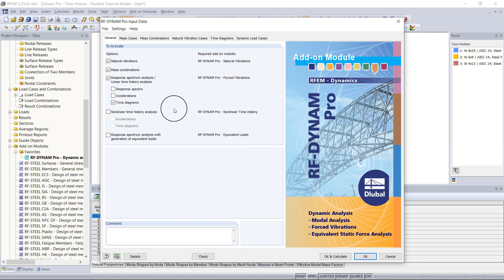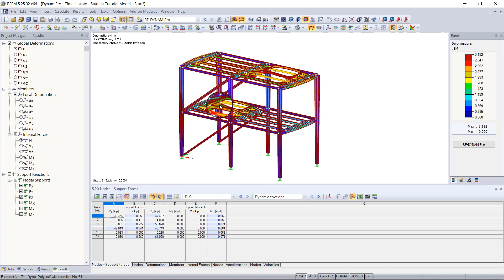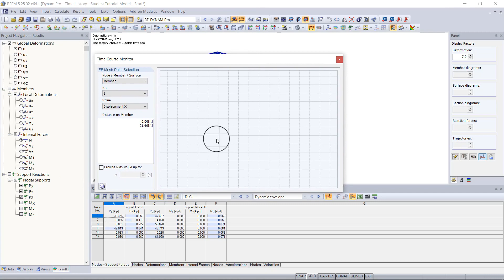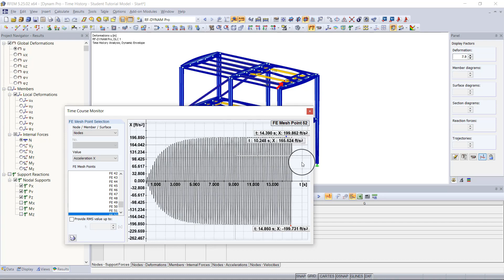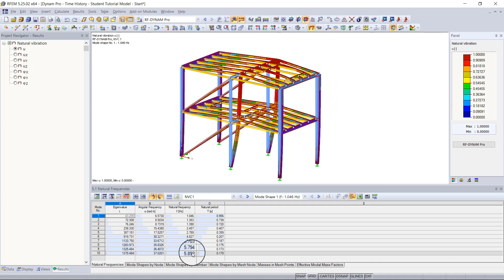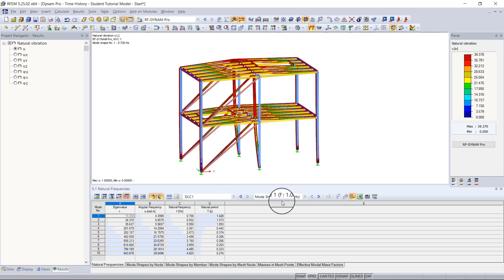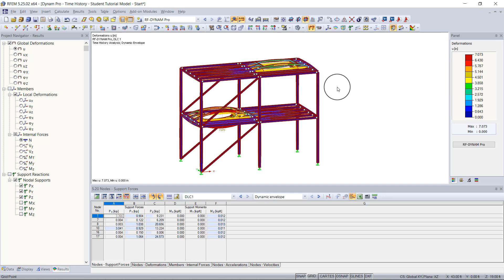[EN] RFEM 5 - Tutorial für Studenten | 018 Dynamik: Lineare Zeitverlaufsanalyse | Ergebnisdaten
In diesem zweiten Video werden die Ergebnisse, die nach der Durchführung einer linearen Zeitverlaufsanalyse im Zusatzmodul RF-DYNAM Pro - Erzwungene Schwingungen generiert worden sind, gezeigt und erläutert. Unten finden Sie das erste Video, in dem die Eingabedaten eingetragen und erklärt werden.